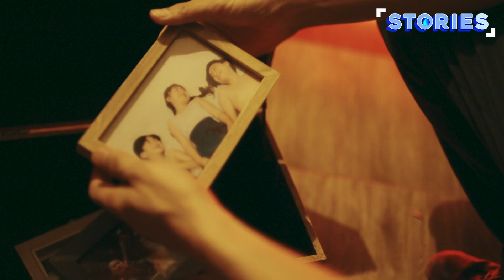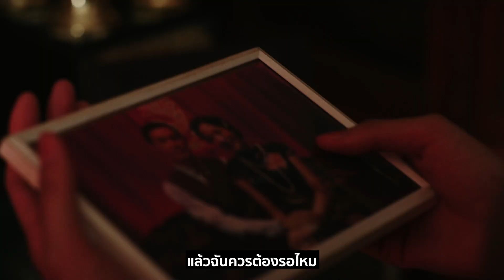ลืมได้จริงใช่ไหม - NUM KALA - แกรมมี่ติดเทรนด์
ฮัลโหล...วันศุกร์สุดสัปดาห์ถึงคราวหนุ่ม กะลา แวะมาอัปเดตซิงเกิลล่าสุดที่ Feat.ส้มมารี เรื่องราวการรอคอยใครสักคนที่แสนปวดร้าวกับเพลง ลืมได้จริงใช่ไหม จากอัลบั้ม JOY สามารถหาฟังได้แล้วบนทุกสตรีมมิ่งแพลตฟอร์ม